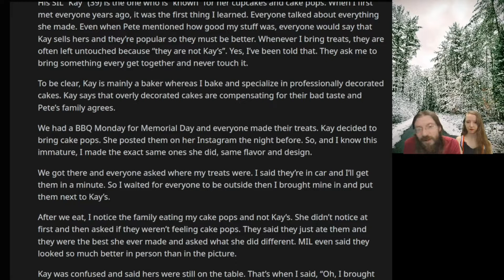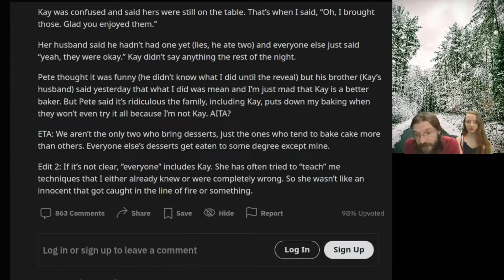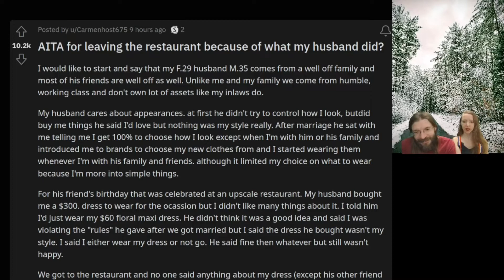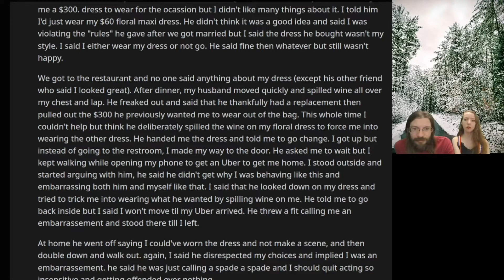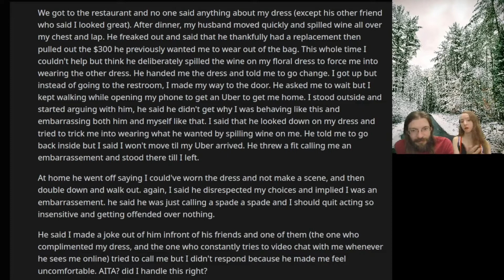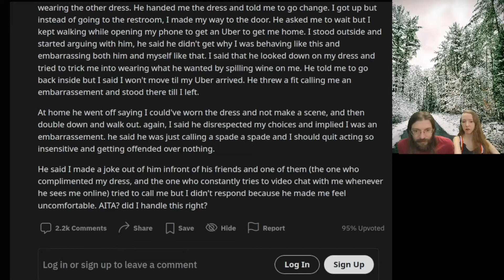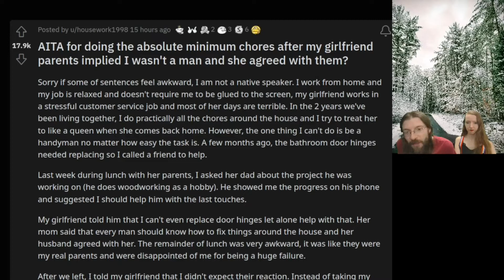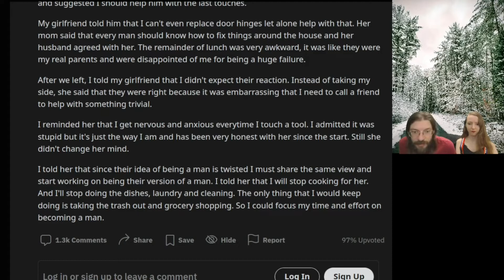AITA for tricking my in-laws into trying my food? | 3 r/AITA | Brian's Advice 562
Was it right for OP to trick them?  Maybe, but I'll let you be the judge.

00:00 Intro
00:20 AITA for tricking my in-laws into trying my food?
03:24 Story 1, Commentary
04:45 AITA for leaving the restaurant because of what my husband did?
08:27Story 2, Commentary
09:52 AITA for doing the absolute minimum chores after my girlfriend parents implied I wasn't a man and she agreed with them?
12:00 Story 3, Commentary
14:04 Tea Time
15:02 Outro